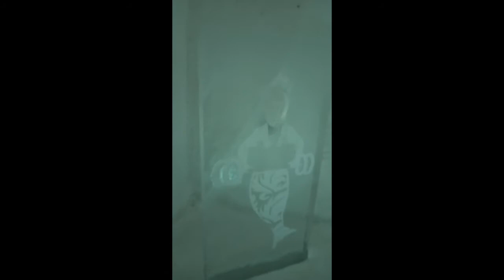ICEHOTEL kiruna jukkasjärvi Sweden